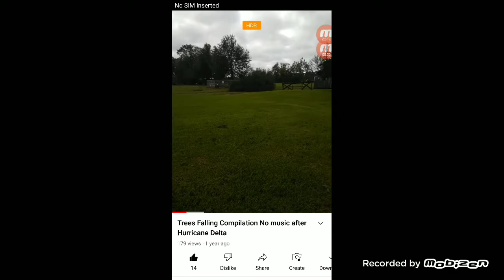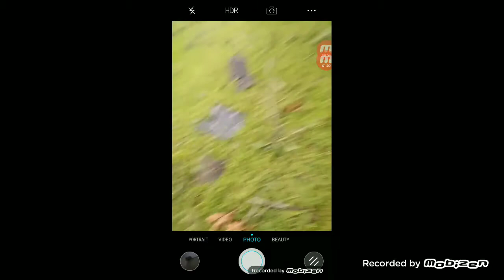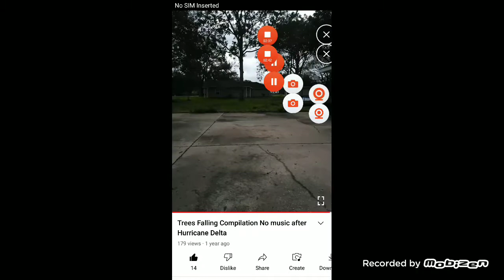The Damage After Hurricane Delta 2020 (Official Footage)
I Copied This Video From My Old Channel That I Don't Use Any More!